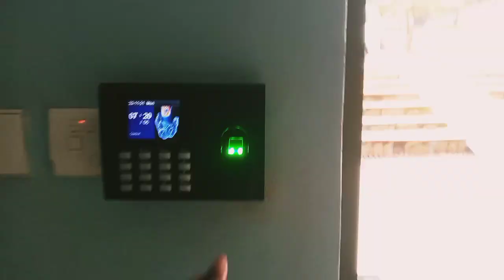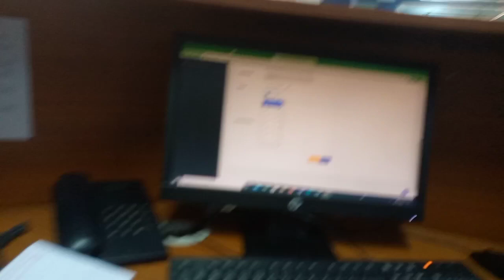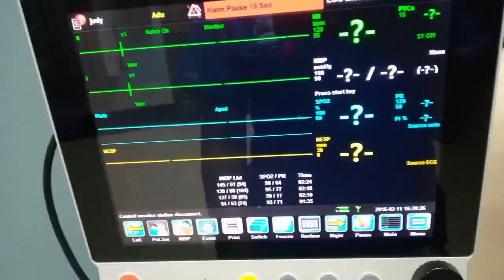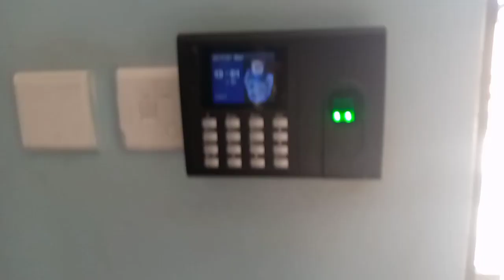Vlog: A day in the life of a ward nurse in Kenya | 6hour shift as an RN | come to work with me